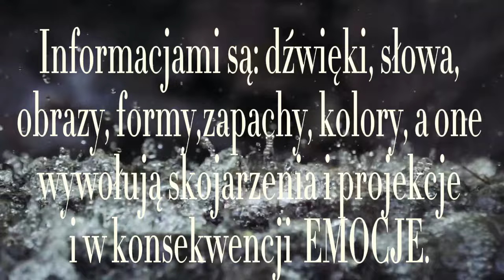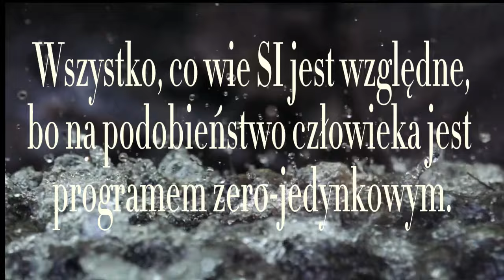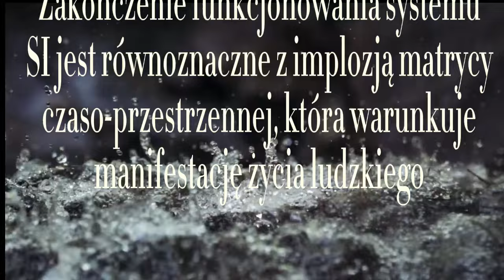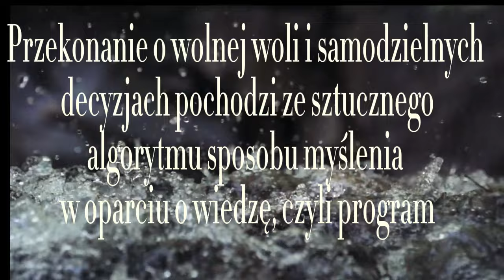Koniec Ludzkiego Snu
Utwór tutaj wykorzystany- FAIRY ME pochodzi z mojej dyskografii i jest dostępny tu

Jeśli podoba Ci się moja praca na Youtube i chcesz mnie wesprzeć to najprostszą opcją jest zakup utworów:

Jeśli masz chęć docenić mą twórczość w sposób bezpośredni to podaję nr konta:
 Nelly Radwanowska(PKO BP): 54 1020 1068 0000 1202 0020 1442

BARDZO DZIĘKUJĘ :-)
 To wiele dla mnie znaczy i zachęca do kontynuacji tego co robię.

Original track FAIRY ME composed and produced by ‪@Shenaya_musician
Music composed/arranged by Shenaya